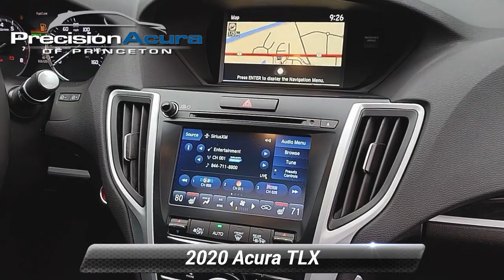Certified 2020 Acura TLX w/Technology Pkg, Lawrenceville, NJ BA003215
Precision Acura

3001 US Hwy 1 South

Odometer is 5031 miles below market average! 20/31 City/Highway MPG Certified.*br**br*CARFAX One-Owner. Precision Certified Details:*br**br*  * Limited Warranty: 24 Month/100000 Mile (whichever comes first) after new car warranty expires or from certified purchase date*br*  * Transferable Warranty*br*  * Warranty Deductible: $0*br*  * Powertrain Limited Warranty: 84 Month/100000 Mile (whichever comes first) from original in-service date*br*  * Vehicle History*br*  * 1st scheduled maintenance Complimentary 3-month AcuraLink trial Complimentary 3-month SiriusXM Radio Service. Includes Trip Interruption Rental Vehicle Reimbursement and Concierge Service*br* * 182 Point Inspection*br* * Roadside Assistance*br**br**br*Call us @ for additional information and savings.*br**br**br*The Balance of the Factory warranty is still in effect buy with confidence.

[RLVID:3152:e3af787c30e4b595:e8f361c2bf732931:1]